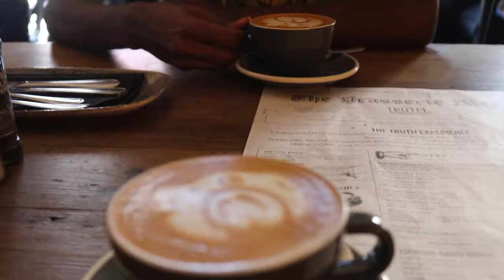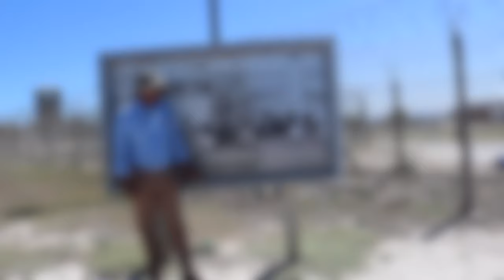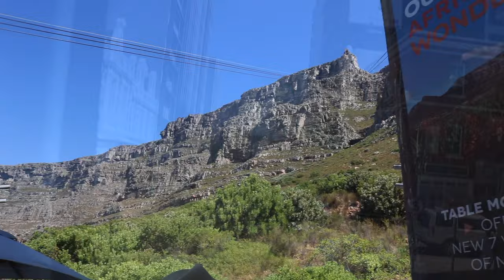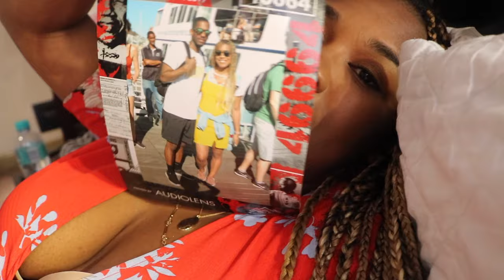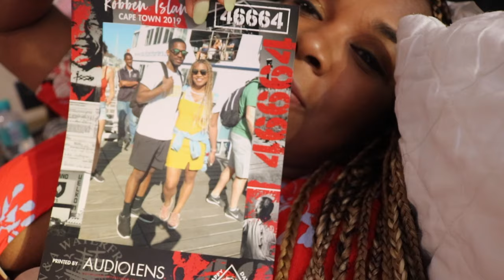CAPE TOWN SOUTH AFRICA TRAVEL VLOG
My Trip to Cape Town South Africa Travel Vlog!

We visited South Africa in February and did more than what is seen such as V&A waterfront and BoKaap but wanted to include the highlights and MUST DO in South Africa Cape Town! Johannesburg is up next where we visit the Apartheid Museum and African Safari!